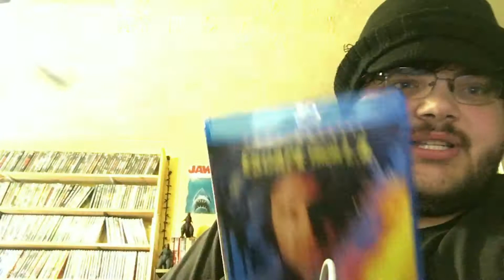Escape from L.A.: Sprockets & Bloodshed Movie Reviews - Horror Show Entertainment